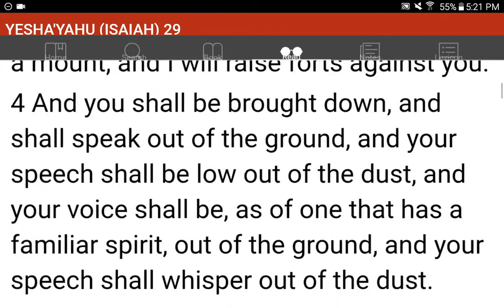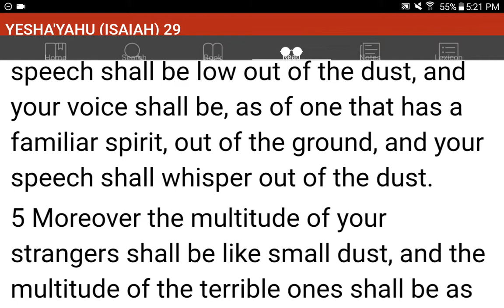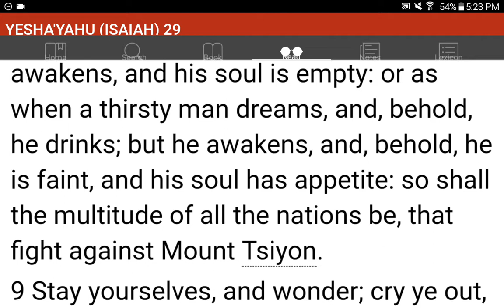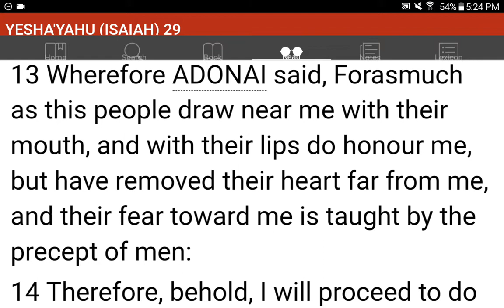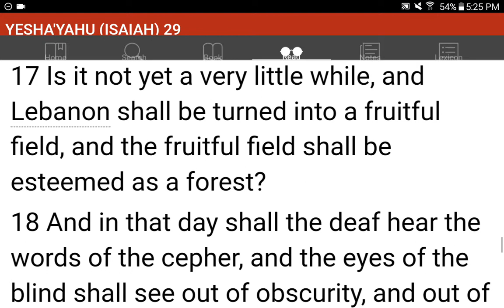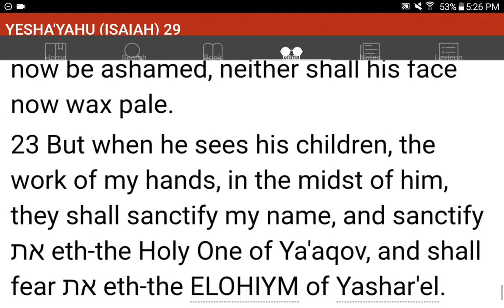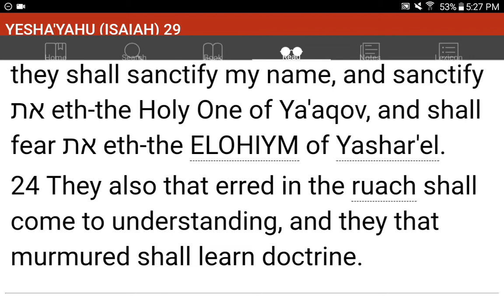💜h?™ "What's the MOST HELPFUL & SIMPLEST WAY that WORKS?"™ GIVE 1P/Month NOW! GCash